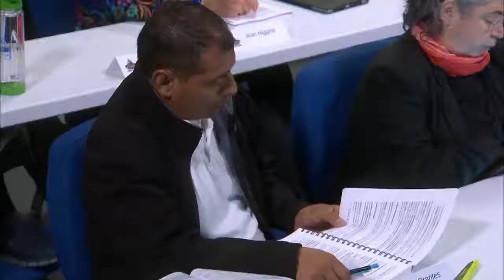Anchor Class on Hebrew Feasts #7 with Pastor Stephen Bohr